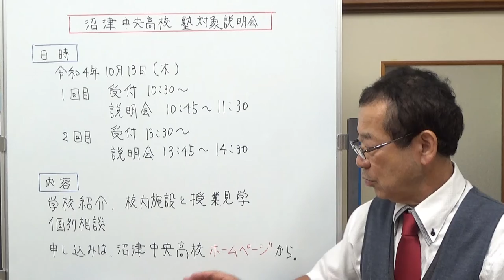沼津中央高校塾対象説明会 静岡県の学校情報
沼津中央高校塾対象説明会のお知らせです。参加申し込みはホームページからになっています。